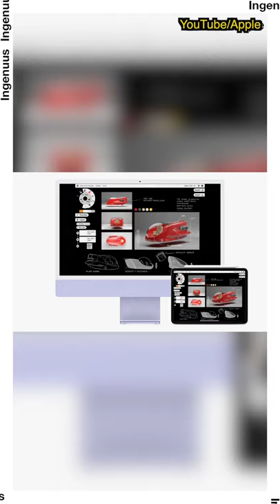4.- Universal Control - Especial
Parte 4 del Especial